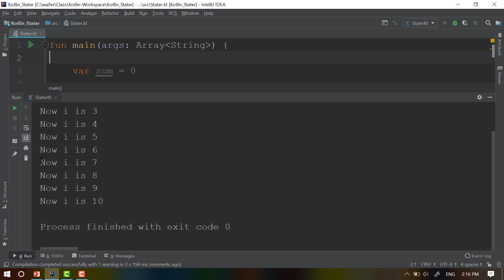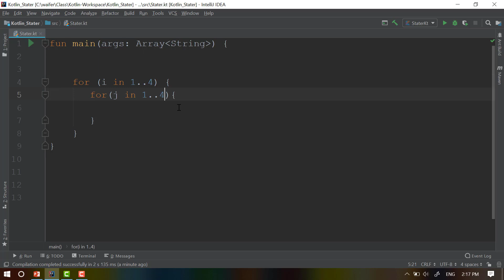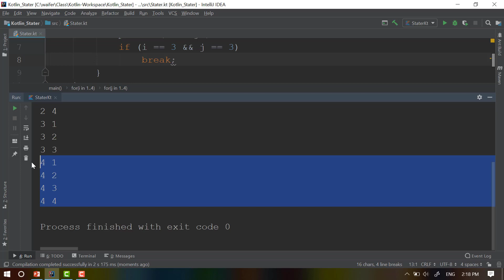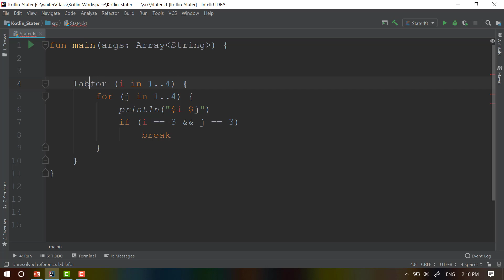1 19 Breaking Loop